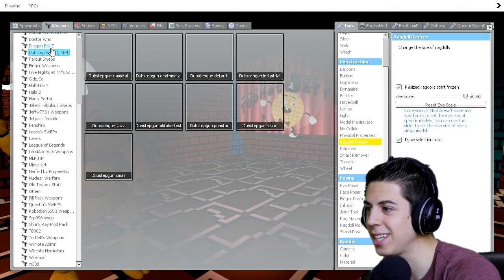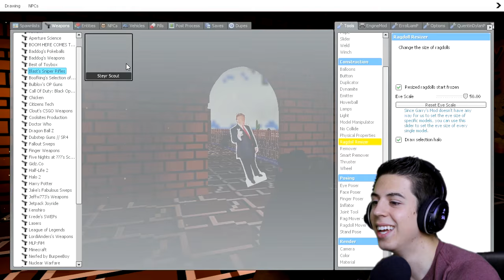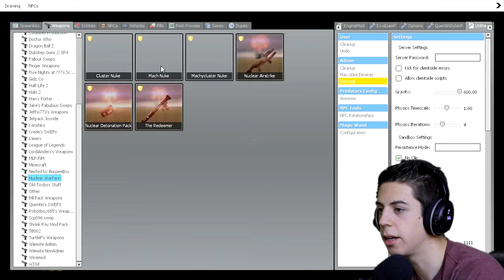FREDDY'S ON MARIO | Five Nights at Freddy's Gmod Deathrun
Today my friend and Freddy are going to be having a death run on the Mario map in today's episode of Five Nights at Freddy's Gmod!